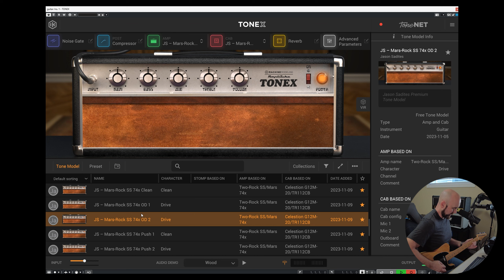The MOST Exciting Way To Create Tonex Captures! | Tone Kitchen Vol. 6: Mars-Rock SS 74x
Helix Ultimate Complete Presets Vol. 1-7 (NEW)

In this video I showcase my latest set of blended Tonex tone models from my Tone Kitchen series. This time I blend an incredible Two-Rock Studio Signature with an equally amazing hand wired Marshall 1974x amp. The two amps complimented each other very nicely and I was very happy with the way these tone models turned out. I truly hope you enjoy both the video and the tone models.

00:00 Introduction
01:39 Tone Model Explanation
02:03 How They Sound (Humbucker Pickups)
06:52 How They Sound (Single Coil Pickups)
10:57 Audio In The Mix
11:44 Conclusion